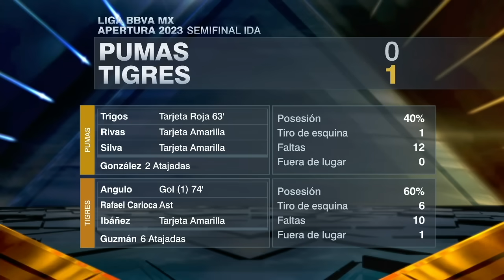TIGRES PEGÓ PRIMERO y acaricia la final. Chelis explotó por funcionamiento de PUMAS | Futbol Picante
Tigres pegó primero al ganar por la mínima 0-1 a los Pumas en el partido de ida de la semifinal del Apertura 2023 de Liga MX, con gol de Jesús Angulo. En Futbol Picante, José Luis Sánchez Solá, Chelis, explotó por el funcionamiento de los Universitarios. José Ramón Fernández, Dionisio Estrada, Rafa Puente y Ricardo Puig discuten sobre este resultado y el desempeño del conjunto de Antonio Mohamed. futbolpicante pumas tigres | ESPN Deportes